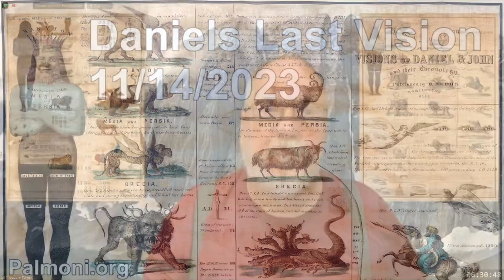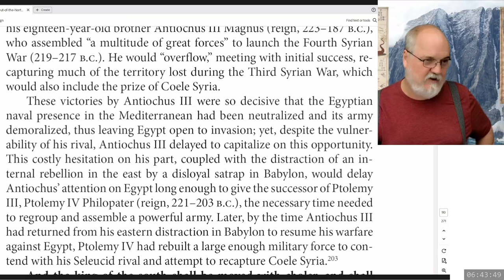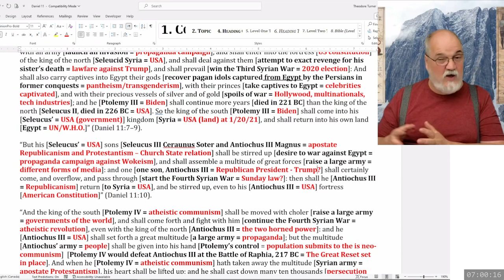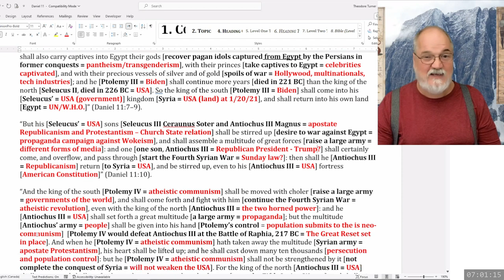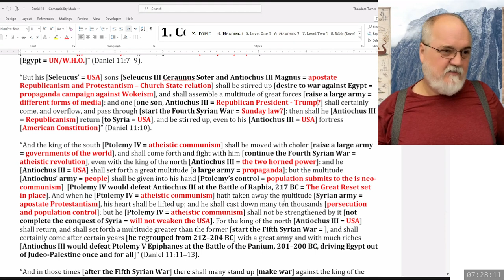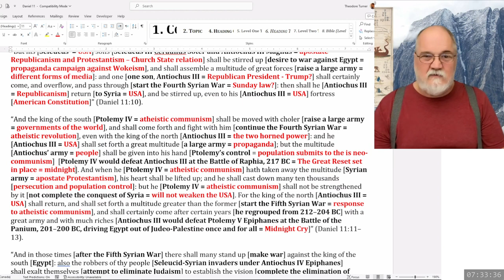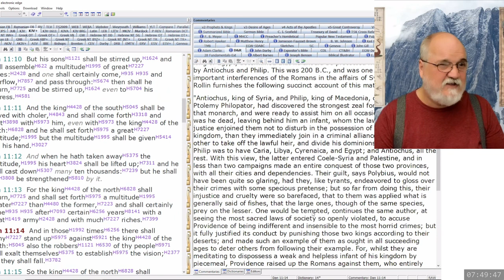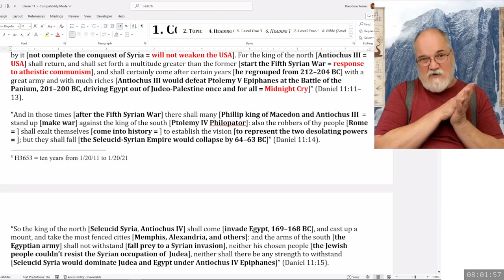2023 11 14 73. Daniel's Last Vision - Theodore Turner